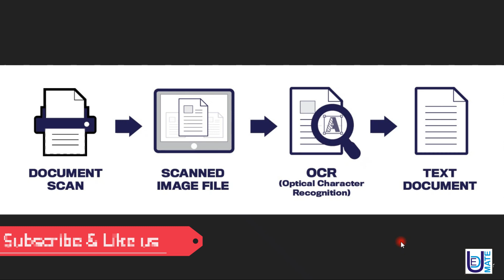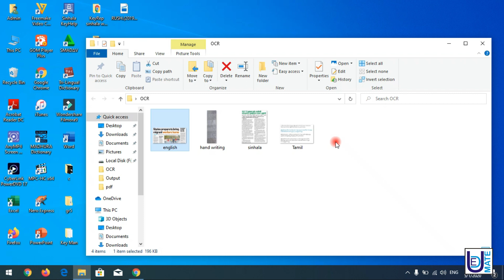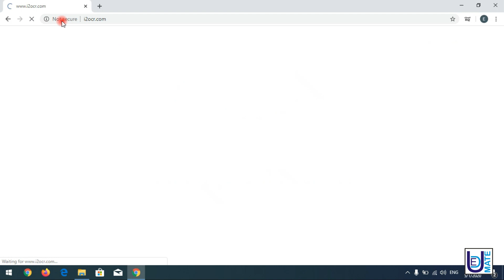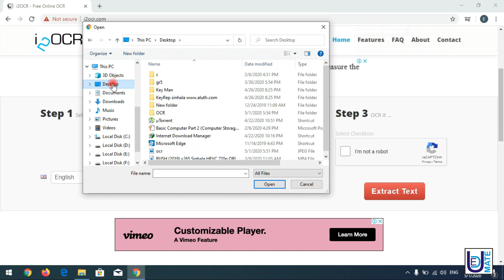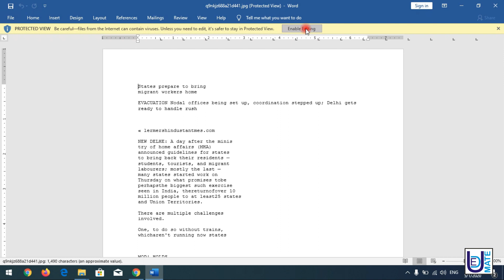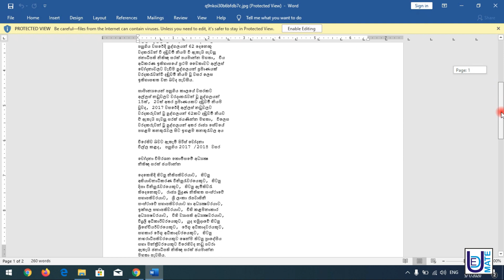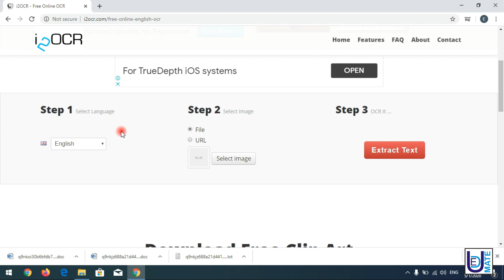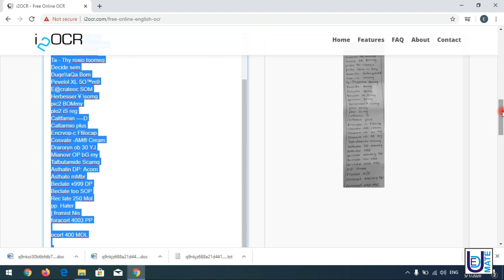Best OCR Web Scan and Convert Images to Text - සිංහලෙන්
.Photo ගහල Type කරමු.

- සිංහල ටයිප් කරන්න අමාරුද?
- හැමදාම ටයිප් කරල එපා වෙලාද?
- ටයිප් කරන්න කම්මැලි අයෙක්ද?
- photo ගහල ටයිප් කරන්න කැමතිද?

මේ හැම ප්‍රශ්නයකටම උත්තර මේ වීඩියෝ එකේ තියෙනව..

මේ වගේ තාක්ෂණික මෙන්ම අධ්‍යාපනික වීඩියෝ ගොඩක් මම මගේ youtube නාලිකාවේ සිදු කරනවා . ඒ වගේම මේ වීඩියෝ එකට Like එකක් දාන්නත් අමතක කරන්න එපා.